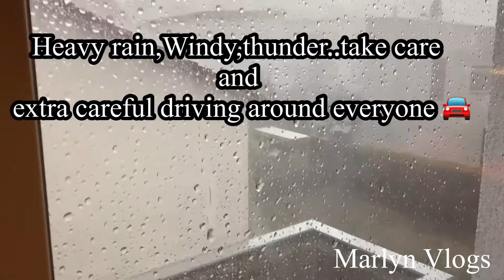Heavy Rain extra Careful Driving around guys,,Grabe super lakas ng ulan parang may Typoon, Careful